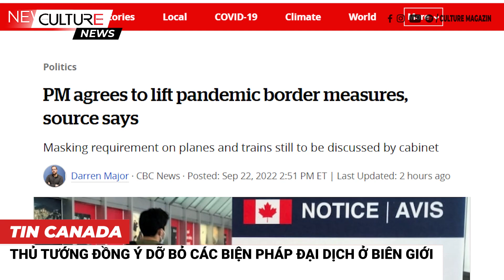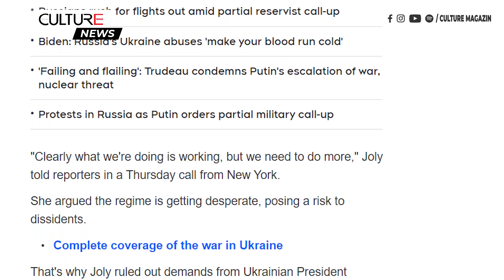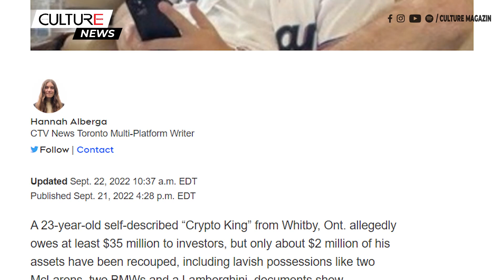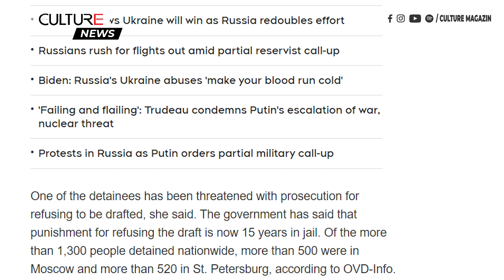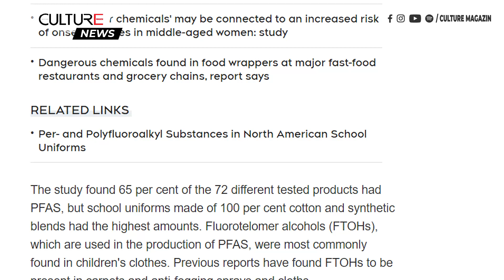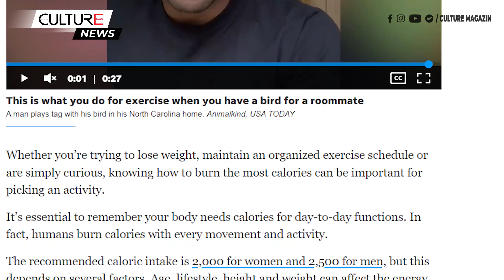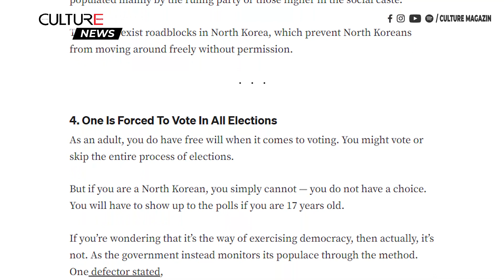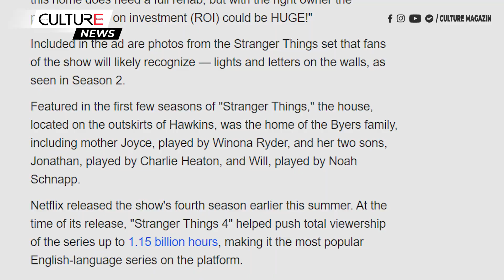🔴TIN CANADA & TG TỐI 22/09 | Bão Fiona ‘cực mạnh và nguy hiểm’, Biểu tình khắp Nga bắt nhập ngũ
Kính chào quý vị đến với Bản Tin Tối 22 tháng 09 hôm nay, mời quý vị theo dõi một số tin đáng chú ý như sau:

00:00 Tin Canada:
● Thủ tướng Trudeau đồng ý dỡ bỏ các biện pháp đại dịch ở biên giới
● Bão Fiona 'cực kỳ mạnh mẽ và nguy hiểm' cảnh báo cho P.E.I., N.S., N.L.
● Nghi phạm trong vụ thảm sát Saskatchewan, Myles Sanderson, chết vì dùng ma túy quá liều
● Các nhà đầu tư chật vật để đòi lại tiền từ 'Vua tiền điện tử' 23 tuổi, người bị cáo buộc nợ 35 triệu đô la
● Hãng hàng không mới nhất, Canada Jetlines, chuẩn bị có chuyến bay đầu tiên

13:10 Tin Thế Giới:
● Biểu tình khắp nước Nga, Nga bắt giữ người biểu tình chống chiến tranh đưa vào quân đội: nhóm giám sát
● Tổng thống Zelenskyy thề Ukraine sẽ giành chiến thắng, kể cả khi Nga leo thang chiến sự
● Hóa chất độc hại được tìm thấy trong đồng phục học sinh trên khắp Bắc Mỹ
● Hàng trăm con cá voi hoa tiêu bị mắc cạn trên bờ biển Úc
● Việt Nam nói không thỏa thuận tăng giá gạo với Thái Lan